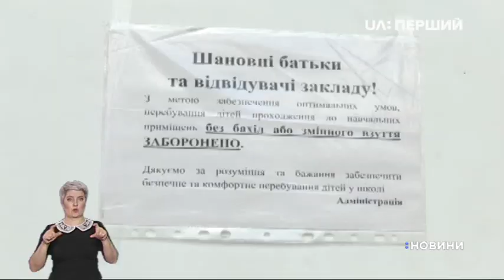Тритижневий карантин розпочався в більшості областей України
Там не працюють дитсадки, школи та виші. Є області, де вимушені канікули стартують завтра, – Херсонська та Сумська. Вони – помаранчеві. Частковий карантин нині в Рівному – там працює дві школи. На Чернігівщині, Вінниччині, Кіровоградщині, Сумщині й Тернопільщині – у дитячих садках створено чергові групи, куди дітей можна віддати, якщо їх нема з ким лишити. На мапі ці області позначено жовтим. Єдина область, де поки що не вирішили, чи будуть запроваджувати карантин, – Харківська. Там усі заклади працюють у звичайному режимі.